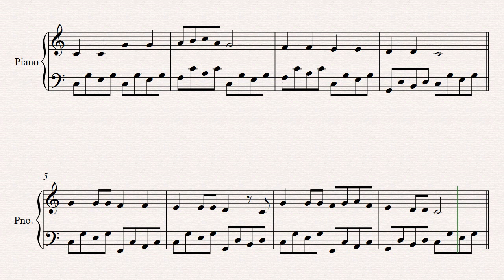BAA BAA BLACK SHEEP - arrangement by Rosanna Elliott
Look at this piece of music and identify the following:

Key Signature
Time Signature
Simple or compound time?
Type of bass line - Alberti Bass, Ground Bass, Pedal or Walking Bass?
The structure of the piece - Binary, Ternary or Rondo?
The type of keyboard instrument featured